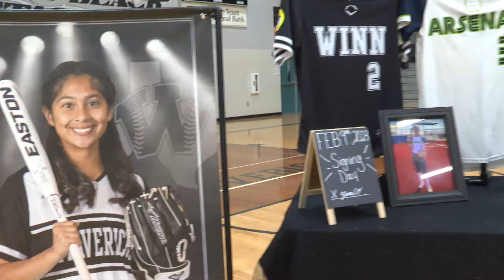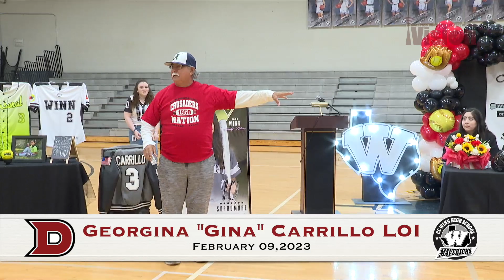WHS Georgina "Gina" Carrillo LOI 02.09.2023